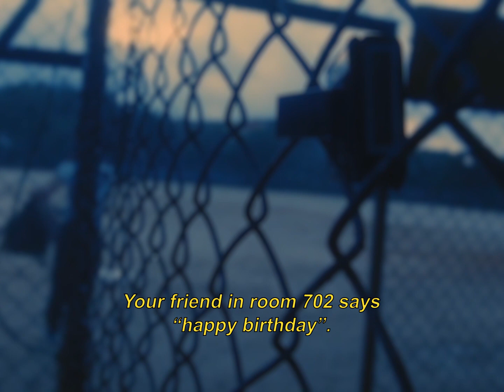Chungking Express | Chamber of Reflection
sorry, its been a while.